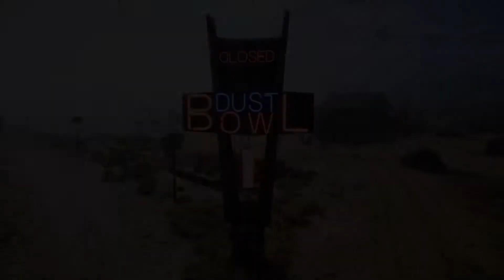Gas Station Simulator: What did I get into?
Here is gameplay of Gas Station Simulator. This game is actually really enjoyable for some reason. I will definitely be playing the heck out of it.